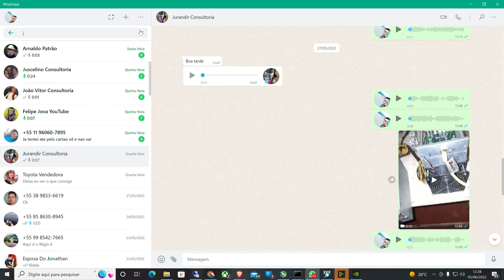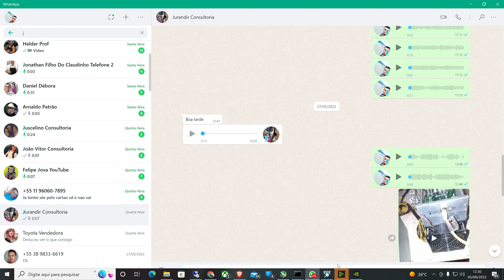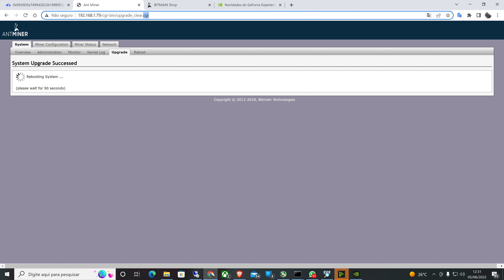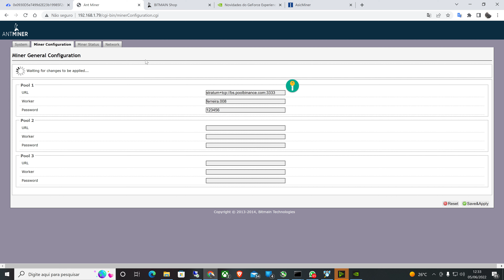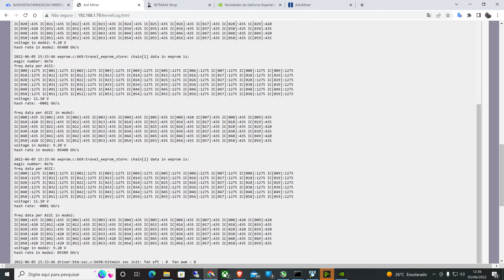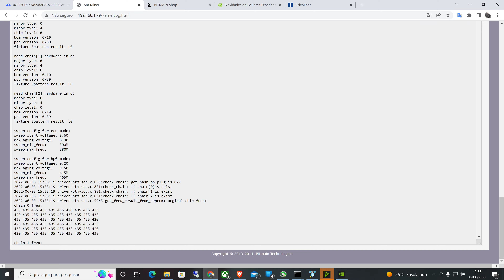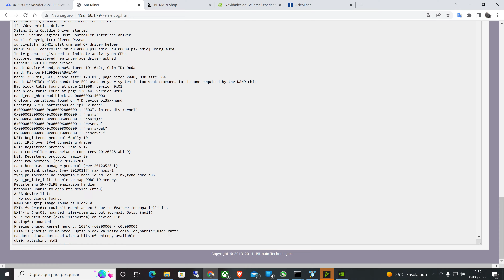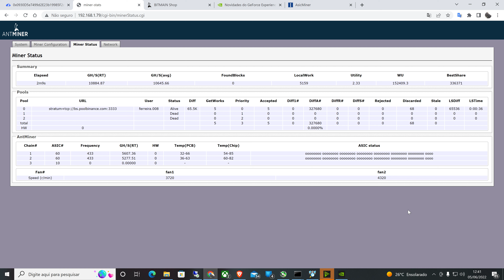antminer s9 se 16 th de cliente de consuituria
MAQUINA FOI TROCADA EM UM NOTEBOOK  E O NEGOCIO FOI DESFEITO E A MAQUINA VOLTOU COM DEFEITO